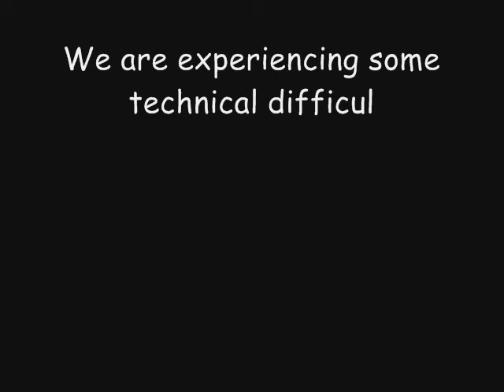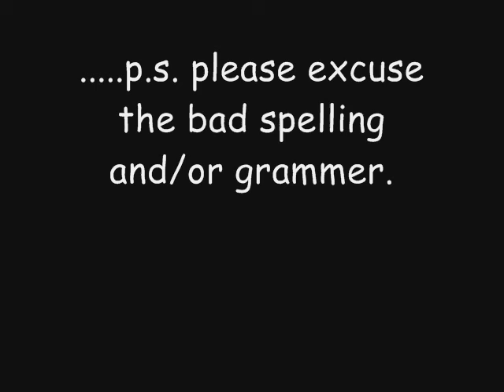YaoiCon 2007 - Cosplay Pt.7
(Sorry for the late update. Technical probs.)

Went to Yaoi-Con on Saturday, recorded the Cosplay skits and is now up for you! Please enjoy!

if you want to download the original file, send me your e-mail. X3